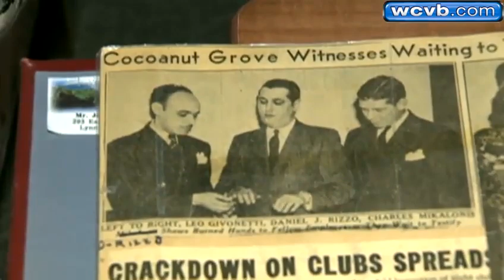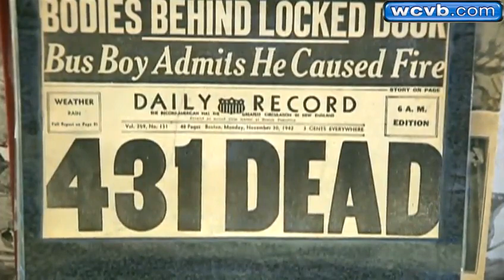Cocoanut Grove survivor talks about 1942 blaze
John Rizzo talks about surviving the deadliest nightclub fire in history -- the Cocoanut Grove fire of 1942 that killed 492.